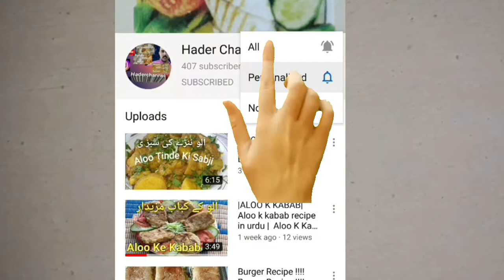HALWA KADDU - Petha Kaddu Ki Sabji Aapane Is Tarah Se - hader by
HALWA KADDU' Yani KA Petha Kaddu Ki Sabji Aapane Is Tarah Se hader by

رسیلی کدو کی کھٹی میٹھی مسالہ دار سبزی جو بہت لذیذ ہوتی ہے

کدو کی مسالہ دار سبزیاں منٹوں میں بنائی

مسالہ دار مسالہ دار کدو سالن بالکل مختلف اور نئے انداز میں بنایا گیا

Meri Jaisi kaddu ki sabji Bana kar dikhao is

baat ki jamanat high ki

are played Kho ungliyon say chat jaaoge..
Garmi aur sardi ki behtarin sabji pethe kaddu ki

aap ko is tarah se petha kaddu ki sabji banane ka aasan tarika maloom nahin hoga

halwa kaddu yani Petha kaddu Ki Garmi Mein

Banane wali Asan recipe aapko malhai
halwa kaddu ki sabji Mere style main

Pumpkin Chit Patti Vegetable  Delicious Pumpkin

Petha kaddu ka salan,Petha kaddu ki sabji

मिनटों में बनाइए कद्दू की चटपटी सब्जी

  Kaddu ki chatpati sabji Delicious Pumpkin

petha kaddu ki sabji recipe in hindi

Kaddu ki chatpati sabji  Delicious Pumpki

Petha Sweet Recipe पेठा बनाने की विधि Agra Ka Petha Recipe